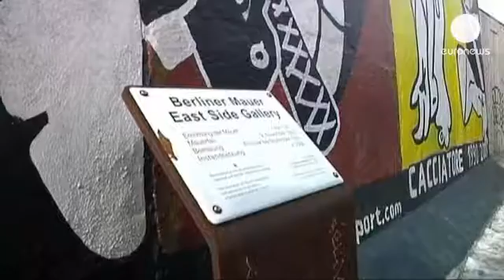Berlin Duvarı'na şafak operasyonu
Bir zamanlar Doğu ile Batı Almanya'yı bölen soğuk savaştan kalma Berlin Duvarı'nın bir kısmı söküldü.

Özel bir emlak şirketi tarafından sökülen duvarın yerine 5 metre genişliğinde bir geçiş kapısı inşa edildi.

Yıkım işleminin sabahın erken saatlerinde gerçekleşmesi vatandaşları öfkelendirdi.

Utanç duvarı olarak anılan betondan sınıra müdahaleye karşı çıkan bir grup gösterici Hollywood yıldızlarından yardım istedi

"George Clooney de buralardaymış diye duydum. Kendisi de gelip bu eyleme destek verseydi iyi olurdu. Burdaki kalıntıları korumak için özellikle Paskalya döneminde sesimizi daha fazla duyurmak istiyoruz. "

Duvarın inşa edildiği yerde korunmasını isteyen göstericilerin eylemine Amerikalı aktör David Hassalhoff da destek verdi.

İmara açıldıktan sonra duvarın şehrin içinden geçtiği yerleг yerini lüks emlak projelerine bırakmış durumda. Duvarın bazı kısımları ise anıtsal amaçlı olarak yerinde bırakıldıysa da şehirdeki yapılaşma bu kalıntıları tehdit ediyor.